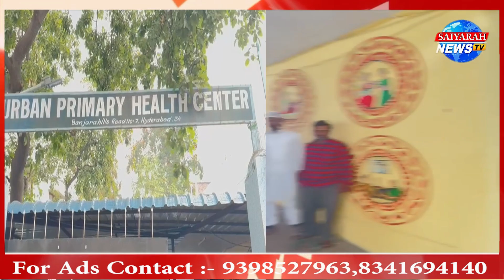Aam Aadmi Party Mohd Majid Ne Doodh Khana Hospital Ka Moena Kiya | Saiyarah News Tv